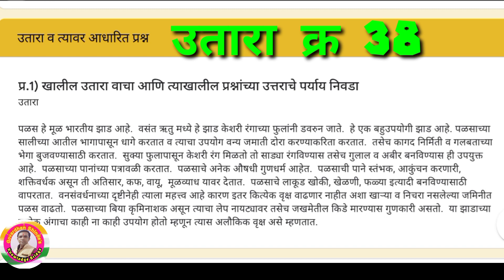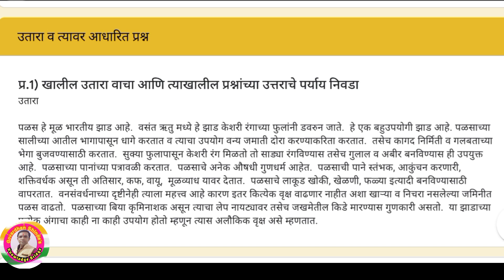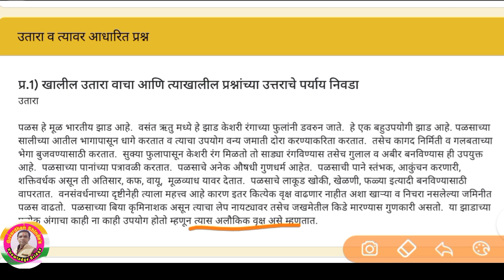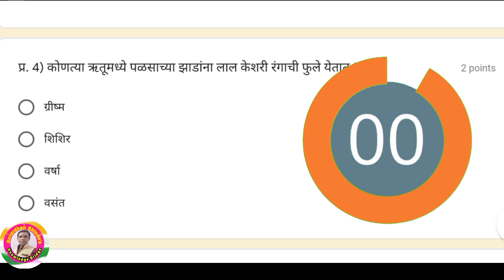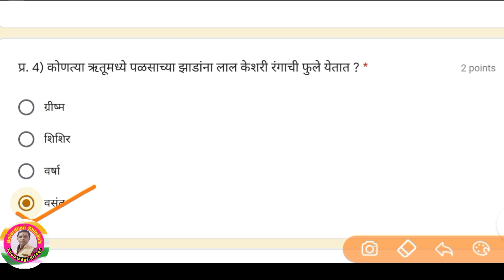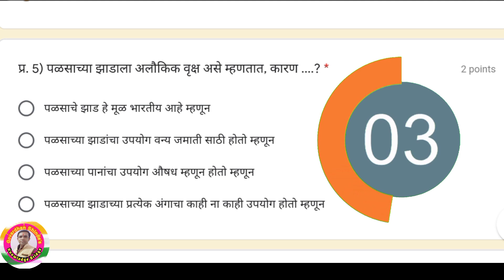उतारा क्र 38 । नवोदय_शिष्यवृत्ती सोडविलेली उतारे । जवाहर नवोदय विद्यालय प्रवेश परीक्षा । Navodaya ।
Navodaya ,

सर्व उताऱ्यांचे व्हिडिओ पाहण्यासाठी खाली दिलेली प्लेलिस्ट पहा